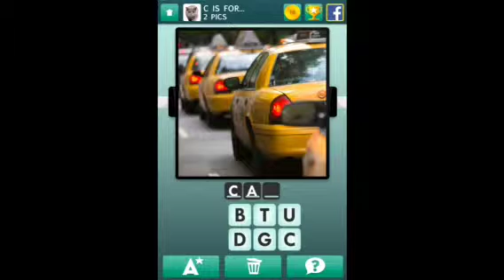100 Pics C is for? 1-25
100 Pics C is for? 1-25